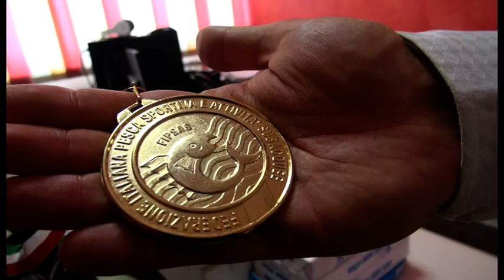Un'aretina è campionessa italiana di pesca al colpo: intervista a Federica Brilli